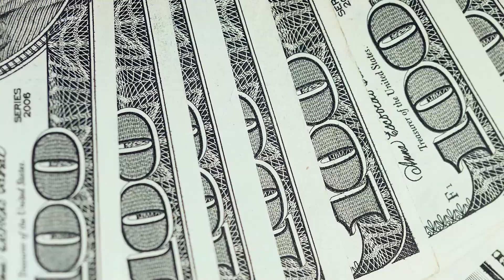💫 SI QUIERES MATAR TU MENTE POBRE Y CREAR UNA MENTALIDAD MILLONARIA TIENES QUE VER ESTE VIDEO.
✅ La psicología ha cambiado y tienes que conocer lo NUEVO.
La BIODESCODIFICACIÓN es el FUTURO de la PSICOLOGÍA.
Sé el PRIMERO en conocer los TREMENDOS CAMBIOS en la MENTE humana.

00:14 Acción Nº 1
00:35 Acción Nº 2
00:52 Acción Nº 3
01:19 Acción Nº 4
01:47 Acción Nº 5

¡Descubre cómo la biodescodificación puede transformar tu vida! En este video, Pablo Vazquez Kunz te presenta los fundamentos de la biodescodificación y cómo puede ayudarte a sanar tu cuerpo y mente. Y lo mejor de todo, ¡te ofrecemos un curso GRATIS de biodescodificación para que puedas comenzar tu camino hacia una vida más saludable y feliz! ¡Únete a nuestra comunidad y comienza tu viaje hacia la transformación personal hoy mismo! Visita nuestra página web para obtener más información y registrarte para el curso gratuito